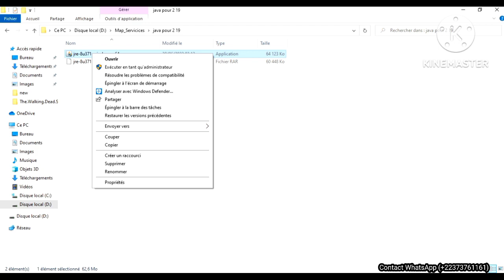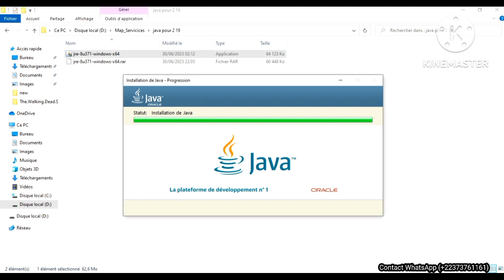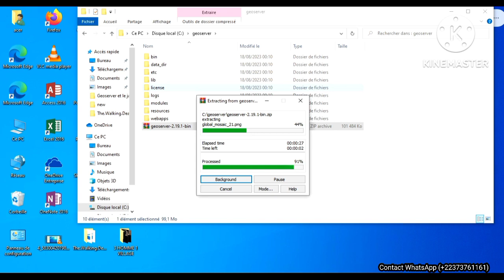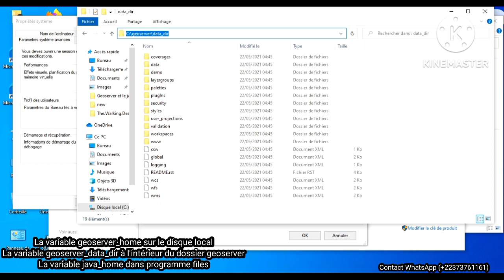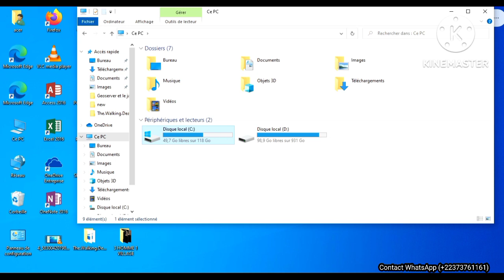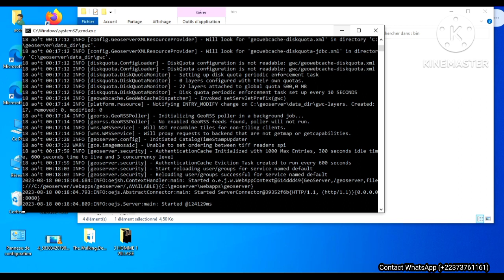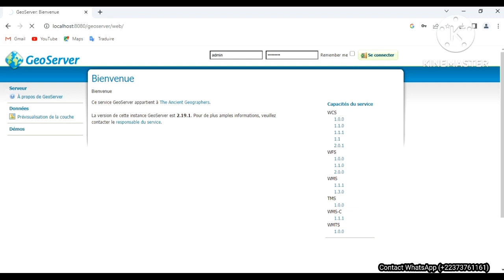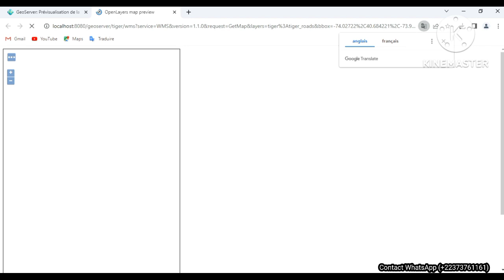installation geoserver et java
Dans cette vidéo, vous allez apprendre l'installation de geoserver et java sur votre ordinateur.
Site de téléchargement de geoserver et toutes les anciennes versions

Site de téléchargement de Java et toutes les versions disponibles

 *NB: Il est indispensable de choisir pour chaque version de geoserver la version Java qui est compatible. Sinon le geoserver ne marchera bien sur votre ordinateur*

 *Lorsque vous allez ouvrir les versions de geoserver, le Java recommandé est juste notifié à côté*